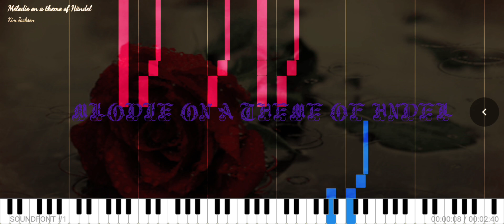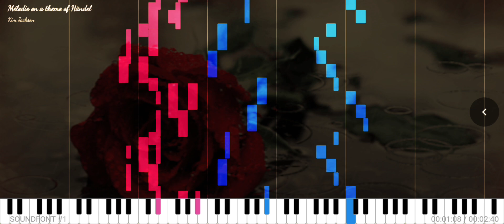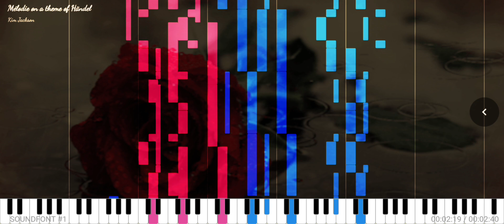Kim Jackson - Mélodie on a theme of Händel (Synthesia)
Kim Jackson - Mélodie on a theme of Händel in G minor

(Own Original Composition)